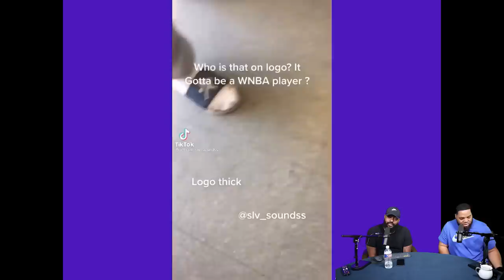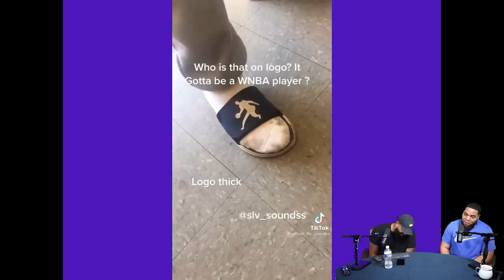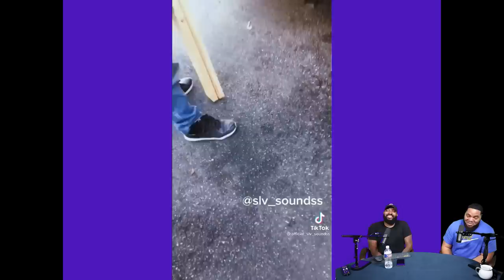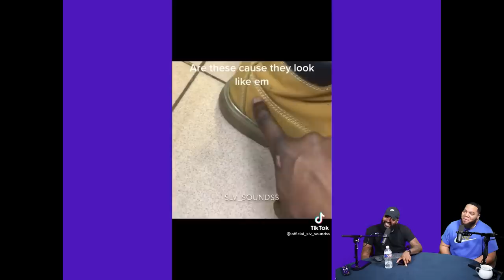INTHECLUTCH TRY NOT TO LAUGH Best of @slv_soundss (TikTok compilation)